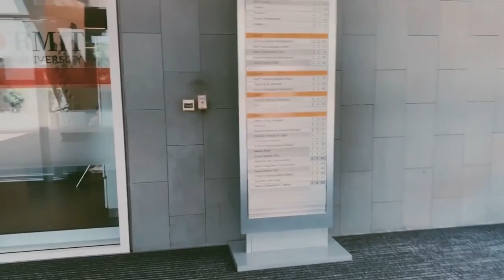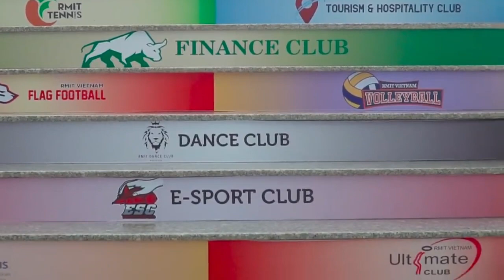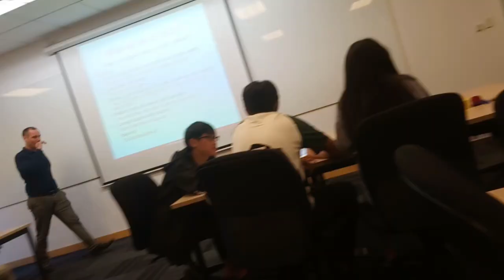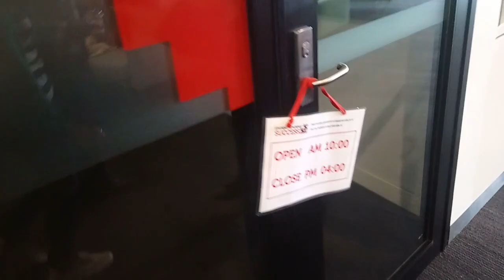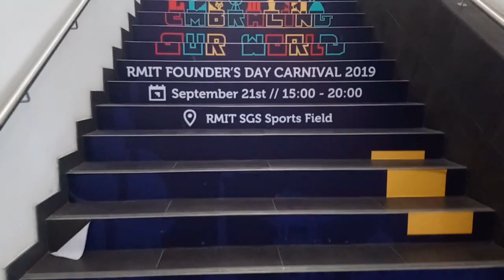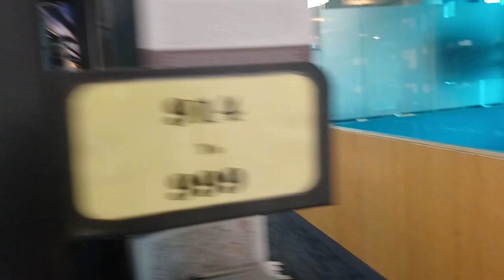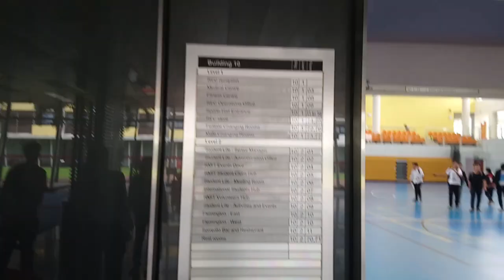#2 TRẢI NGHIỆM MỘT NGÀY Ở RMIT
SUBRIBER AND LIKE
Cảm ơn các bạn đã theo dõi và ủng hộ mình hãy giúp mình đạt 1000 sub đầu tiên đi
kênh về vlogs, cuộc sống thường ngày và những kỷ niệm trong cuộc sống của mình.
copyright by Anh Tien  Do not reup